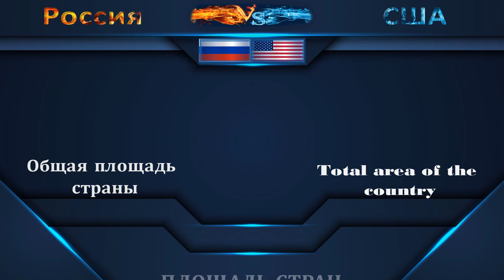Россия VS США 🇷🇺 Армия 2021 🇺🇸 Сравнение военной мощи